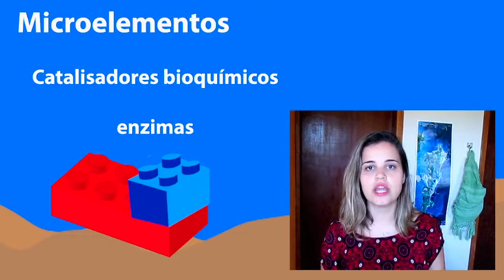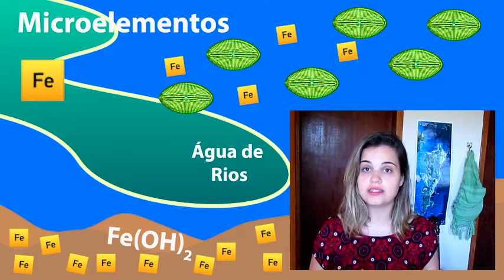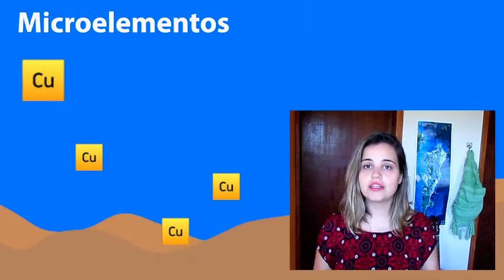Propriedades químicas da água do mar III: Micronutrientes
Olá Pessoal! Esperamos que tenham gostado do vídeo.